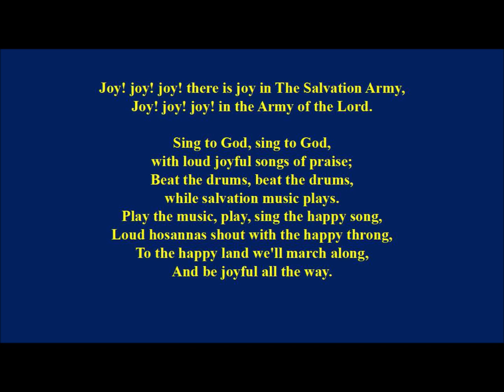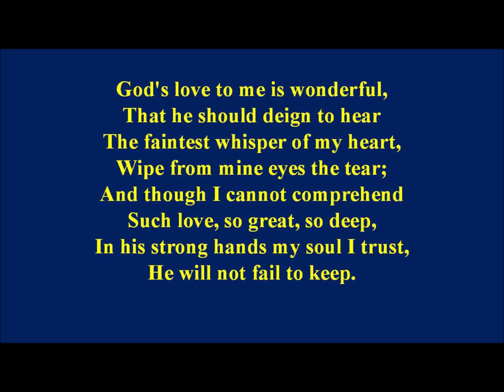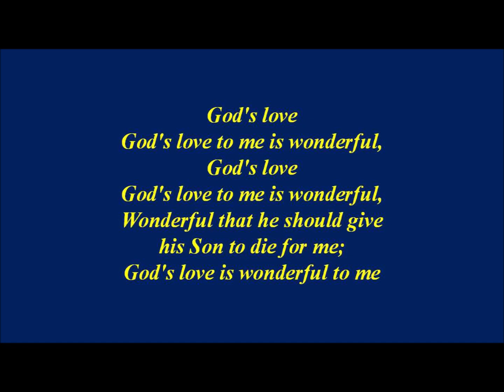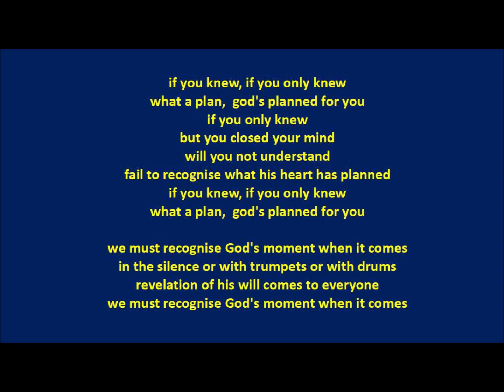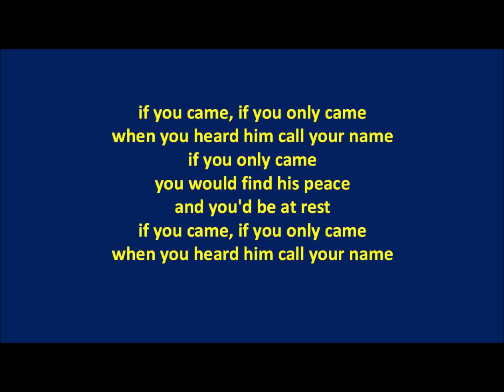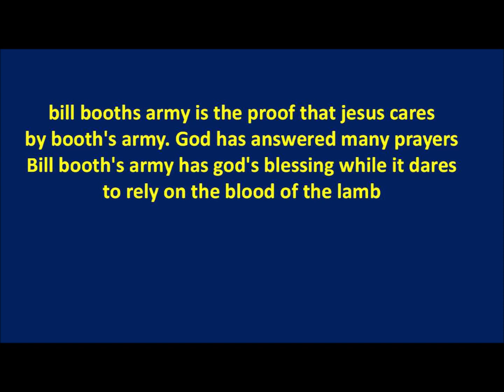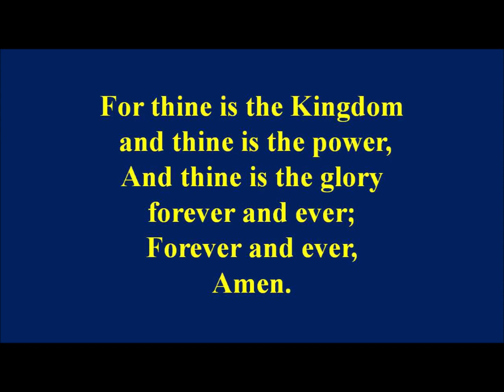A Larsson Tribute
A tribute taken (I think) at the retirement of General John Larsson by his Sons, Kevin & Karl